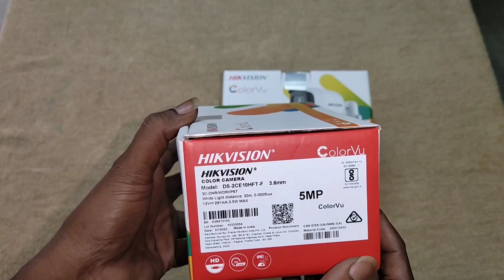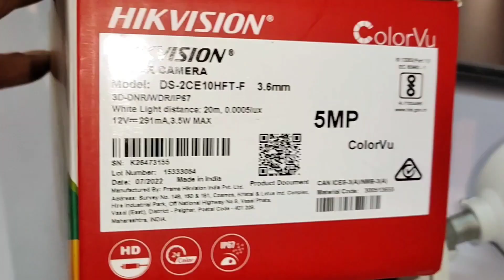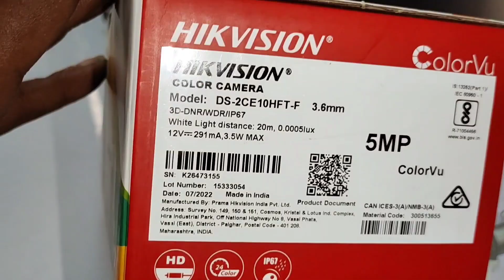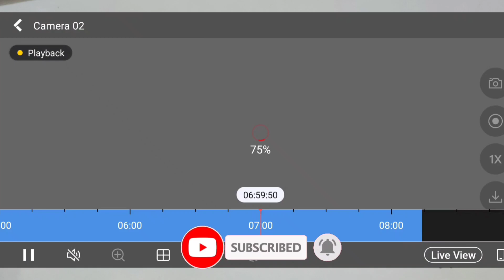Best Hikvision ColorVu Night Color Vision Camera 5mp - DS-2CE10HFT-F | Telugu | తెలుగు లో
Best Hikvision ColorVu Night Vision colour Camera 5mp - DS-2CE10ZHFT-F | Telugu | తెలుగు లో

Hikvision New Upgraded 4Channel   DS-2CE10HFT-F Turbo HD Mini DVR:

Join Telegram for Best offers on Amazon & Flipkart .